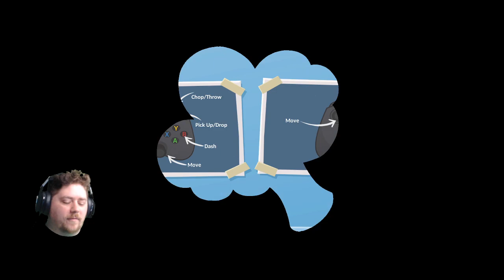Hell's Kitchen Ain't Got Nothing On Me! (Double Negative on Purpose)